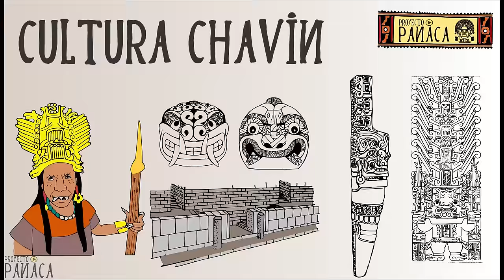Mitologia Peruana | El Bestiario de los Andes | Mitología Andina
Breve relato sobre las criaturas mágicas más conocidas del imaginario andino.
Primera Parte.